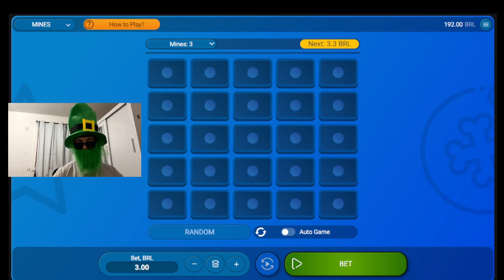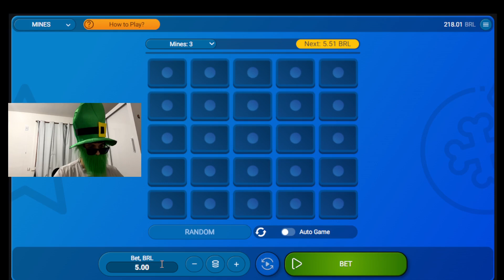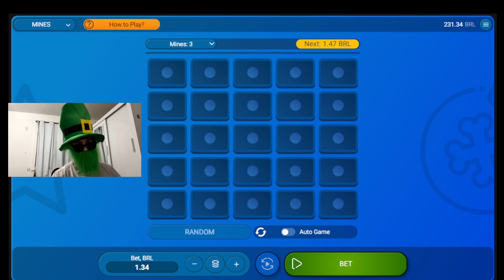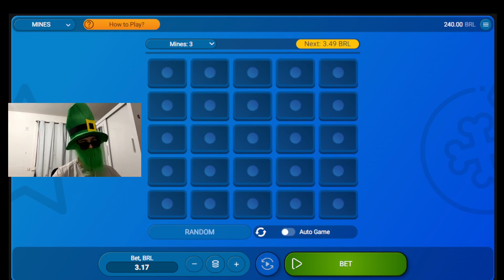SÉRIE DO MELHOR MINES DO R$ 100 AO R$ 1.000 - ESTRATÉGIA MINES 3 BOMBAS / MINAS (PARTE 4)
Sigo com a gestão de banca com 3 minas na minha melhor estratégia do Mines. Acompanhe para ver para onde essa série do jogo da mina da sorte vai!

O objetivo do vídeo é trazer diversão e informação. Lembre-se de que nada aqui configura uma recomendação ou indicação de qualquer tipo. Jogos terminam em perdas e são proibidos para menores

Se gostou, deixe o seu like e não se esqueça de se inscrever!